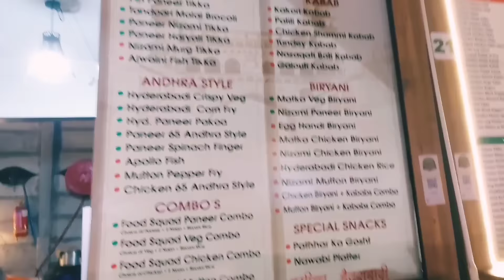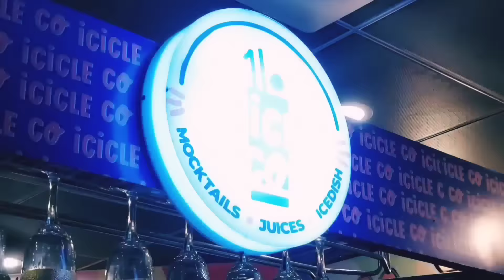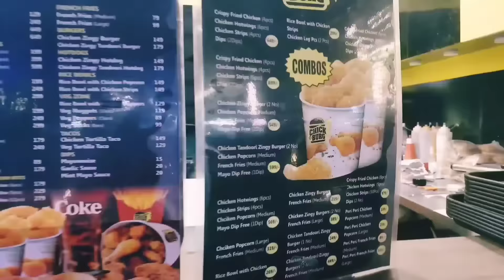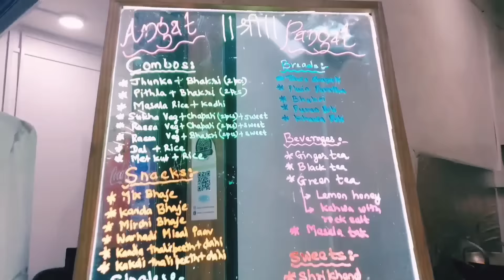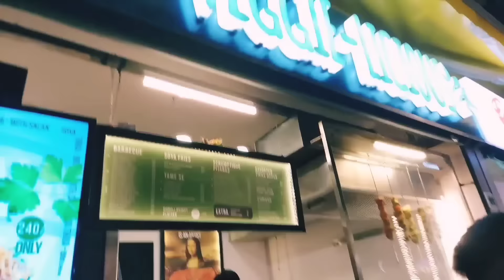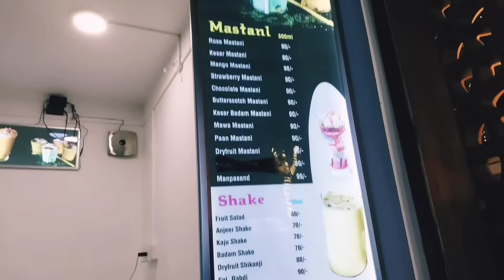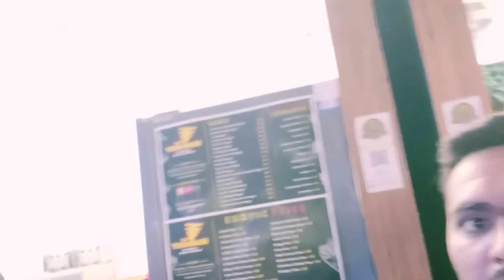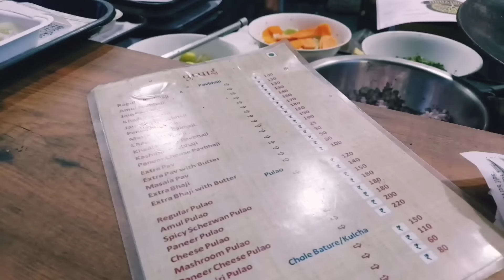Food Court Nagpur | Food Courtyard in Nagpur | Vlog 36 | Amol Pardakhe Patil | VLOGGING STAR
About Me-
👋Hello Friend, This Is Amol Patil Here from Nagpur, MH. (India)
🙏🏻Welcome to VLOGGINGSTAR.😍

About Video-
Ye video Food court ka hai jiska Name hai Courtyard, jo ki Mate Square Nagpur me hai. Yaha par aapko dekhne milegi bohot si veg & nonveg dishes. Yaha aap apne family/friends ke sath aa sakate hai aur enjoy kar sakate hai food with Big Screen. Yaha Environment ko cool rakhane ke liye Air me Water spray bhi kiye jate hai har 5 minutes ke baad.
To Friends dekhate rahiye hamara channel aise hi Food Vlogs ham aapke liye lekar aate rahenge.

📍Location-
 Food Court (Courtyard), Mate Square, Nagpur.

😍Other Food Vlog Nagpur 👇🏻

To Friends Video ko end tak jaroor dekhiye.

Other Lakes & Waterfalls Nagpur ,👇🏻

Playlist Links-👇🏻

Thechatoristreetnagpur
khanakhajananagpur
nagpurikhana
nagpuridishesh
nagpurisaoji
nagpurifood
nagpurfoodmenia
foodvillagenagpur
Bestthingtotryinnagpur

Food Court Nagpur | Food Courtyard in Nagpur | Nagpur's Food Court mate square
Food Galaxy Food Court Nagpur | Best Food Court in Nagpur
1000 food dishes at one place in Nagpur, Outdoor's food court |
Epicure Food Plaza Manish Nagar Nagpur | Epicure Food Court Nagpur
NEW IN THE TOWN - FOOD COURT | COURTYARD |
Nagpur's Top Street Food and Review | 2021 | Best Street Food of Nagpur
₹60/- ke Chole kulche in Nagpur 😋/- / Nagpur Street Food😋
Most entertaining Harsh pani puri center in Nagpur!
Nagpur ke best friend chicken

POHEWALA Hingna road Nagpur | Nagpur Pohewala |
SUPER HUGE 5 Layer Hill Sandwitch in Nagpur | Indian Street Food
WORLD FAMOUS DOLLY CHAI in Nagpur🥵🥵
Indian Street Food | Nagpur's Jaripatka Market
The Chatori Street Ramdaspeth Nagpur India | All Food Under One Roof  | Best Street Food in Nagpur
The Chatori Street | The Food Junction |
Nagpur's1stOutdoorFoodCourt
NAGPUR STREET FOOD ❣️ || CHEEZE MOYO
DAHIPURI & MANY MORE😋 ||
Param Da Dhaba + Tari Poha + Chola Rice | Nagpur Street Food Your
Haldiram Express Nagpur Junction | Haldiram's Restaurant on Wheel Nagpur
Nagpur City Tour BEST Place to have Foods
Nagpur biscuits company//
Saturday Surprise | Courtyard By Bhojraj Lawns | Good Court | Laxminagar
Jannat for Checken Lover's | Street Food Nagpur
Humongous Suiside sandwich in Nagpur!
Everything under 100/- at newly opened Chaskaa
Bahubali Shake 1.5L in Nagpur🔥|
Nagpur ka best Fried Chicken🍗 Corner chicken nagpur street food
FOOD VLOG | BARBEQUE NATION | NAGPUR | VLOG
Nagpur Famous Saoji Good | Shankar Savji Restaurant | Nagpur Street Food
Big Food Factory Haldiram's Nagpur
Anna Manchurian at Nagpur
Best Food Outlets of Nagpur
Maharaja Bhel in Nagpur | Indian Street Food